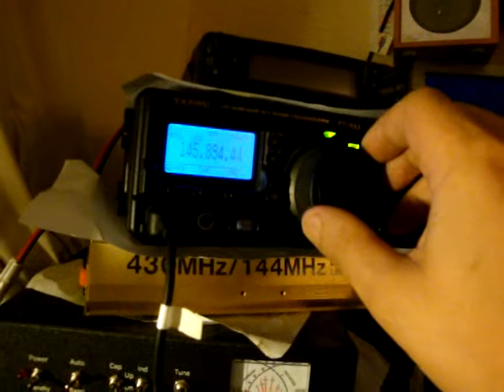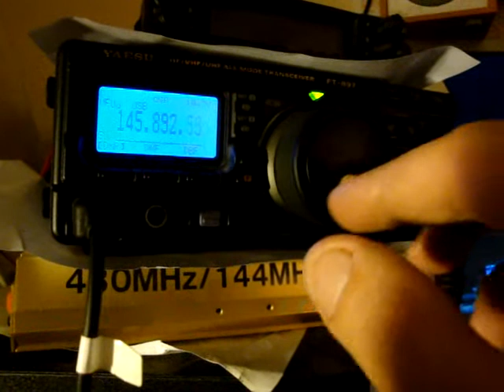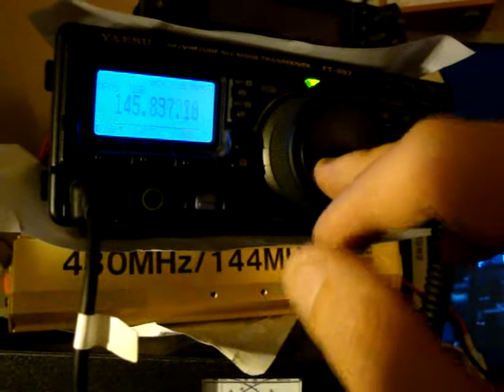HAMSAT (VO-52) satellite USB reception on Vertical base antenna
Using Orbitron to track HAMSAT (VO-52) and receive it on FT-897 base station using vertical colinear. Managed to receive IN3WRR calling CQ Satellite jut before I grabbed my camera.